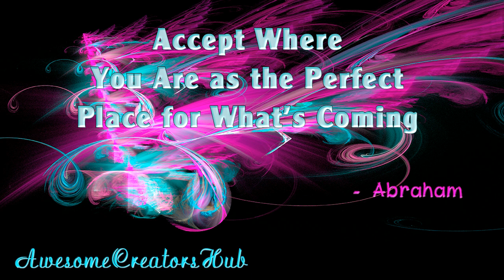Abraham Hicks: Accept Where You Are as the Perfect Place for What's Coming